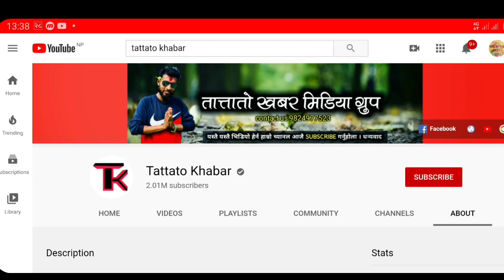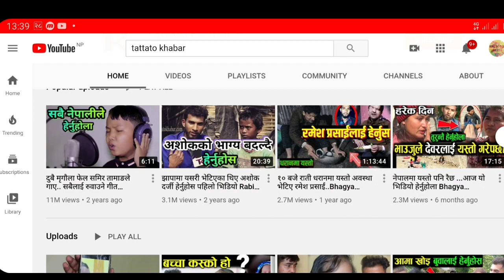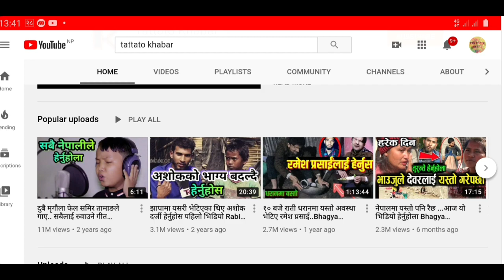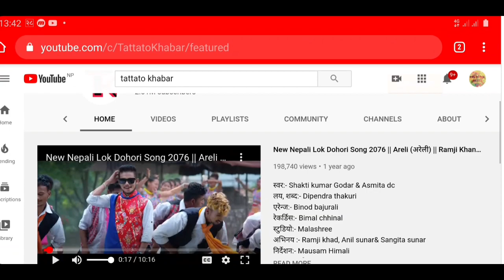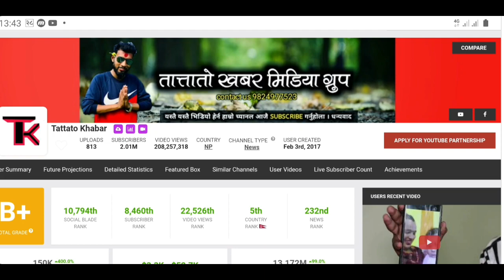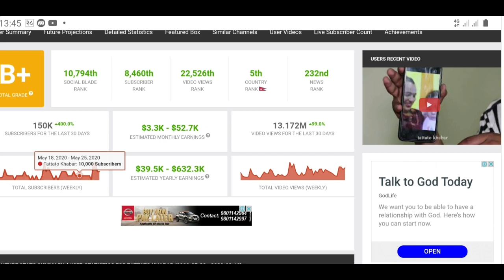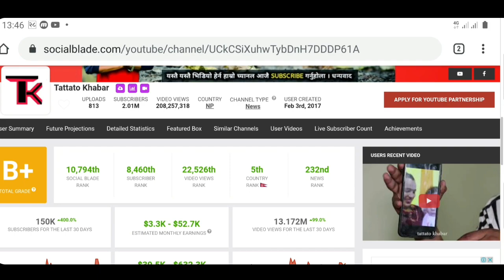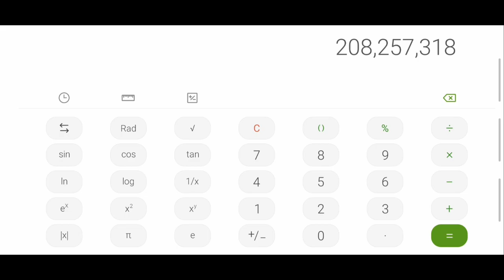Bhagya Neupane को कमाई यत्ति धेरै पत्त्याउन गारो | Bhagya Neupane "Tattato Khabar" Income